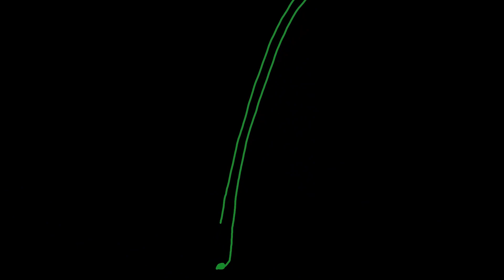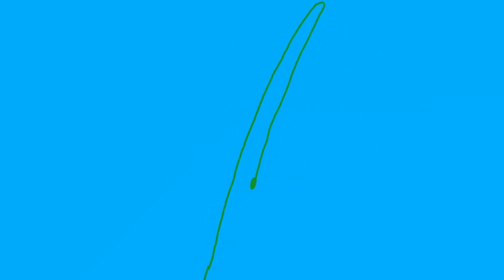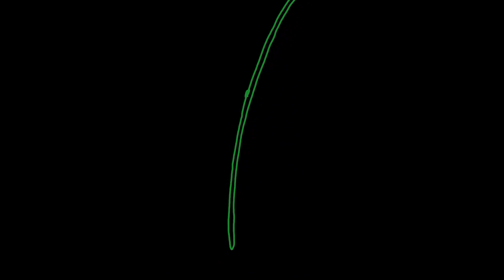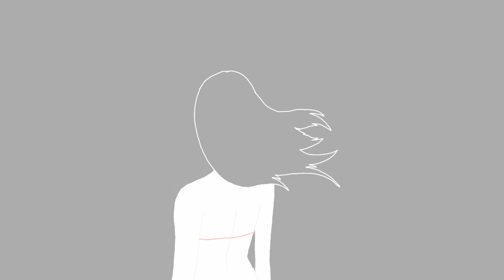Def Manic - See U Again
'See U Again' Off of the New Project 'Many Places'.

Animation by @lil_mulas
Original by Amtrac